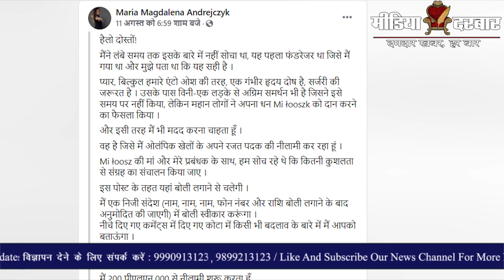Poland की Maria Magdalena Andrejczyk ने क्यों किया Silver Medal को नीलाम? | Media Darbar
ओलंपिक खेलों में हर एक एथलीट्स सपना लेकर आता है कि वो मेडल जीते। लेकिन कुछ ही ऐसे एथलीट्स होते है जो अपने सपने को सच कर पाते है। हाल ही में टोक्यो ओलंपिक ख़त्म हुए जिसमे कई एथलीट्स मेडल जीत पाए तो कई मेडल ना जीतने की वजह से हार कर निराश होकर लौट गए। लेकिन Maria Magdalena Andrejczyk मेडल तो जीता लिया, लेकिन उस मेडल को नीलाम कर दिया। यह रिपोर्ट शुभम द्वारा पेश की गयी है |

:- Sports News
:- Movies Review:- Latest Bollywood
:- Ground Reports
:- Top Trending Videos & Topics
:- Entertainment News
:- News Analysis of The Day
:- Sahitya & Dharm
:- Sair Sapata